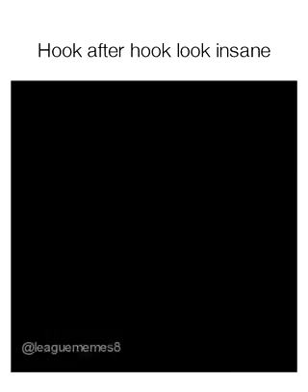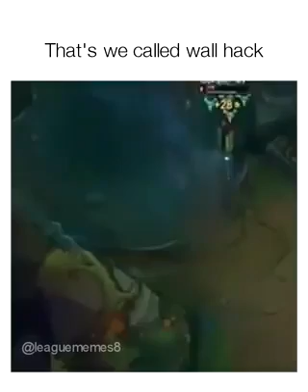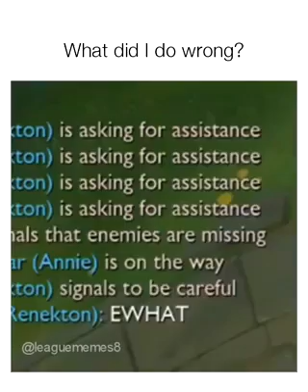Let me 1v5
Sion with the hard brake